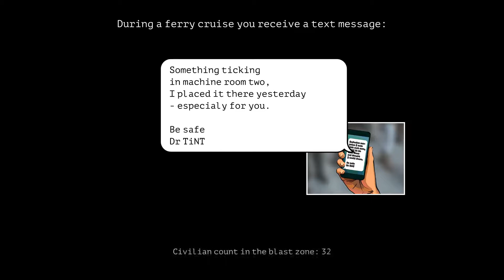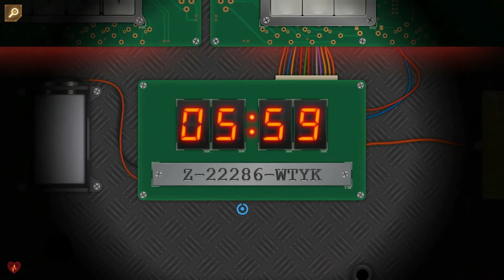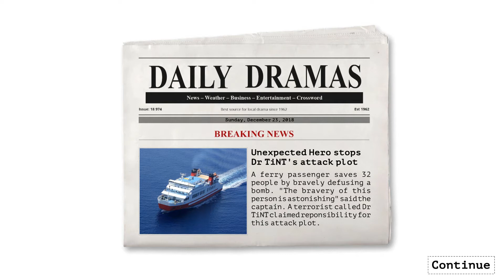Nintendo Switch: Them Bombs - Part 3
In Episode 11, Jesse and Meghan try to tackle defusing one more bomb in: Them Bombs on the Nintendo Switch.